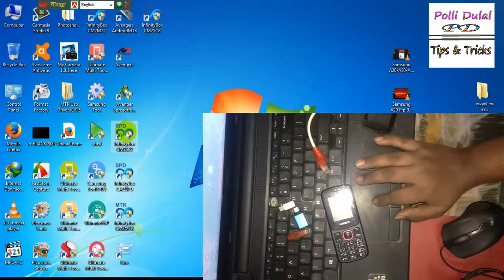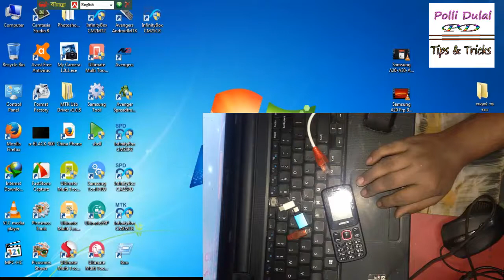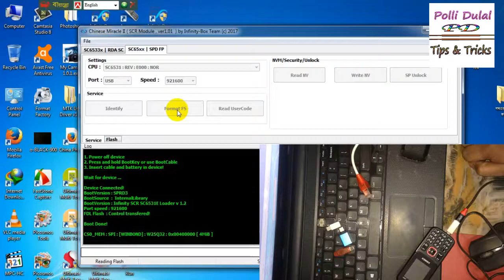All Scr 6531e ,6531, 6530, Cpu Boot ok , Remove Password read Flash cm2 done scr Cpu